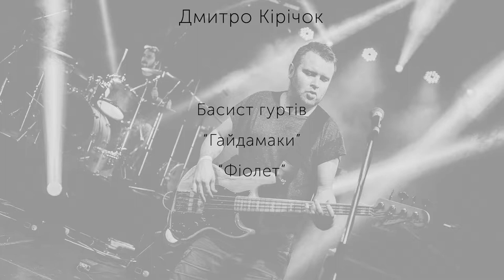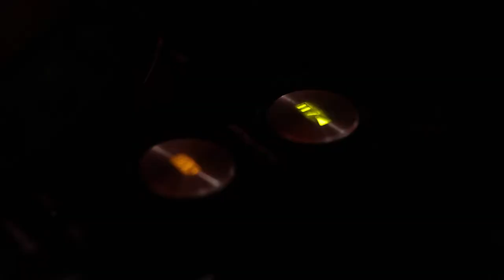Моніторні навушники Prodipe 580 відео-огляд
Високоякісна бюджетна модель Prodipe 580 ідеально підійде для починаючих музикантів, особливо для діджеїв, адже має вуха, які крутяться.
Зручна комплектація передбачає перехідник для професійної апаратури, а самі навушники по звучанню мають чіткі та яскраві середні і низькі частоти.
Відео-огляд проведено експертом Музикант.укр спільно з Dj Borneo